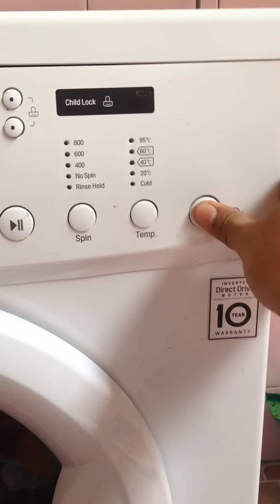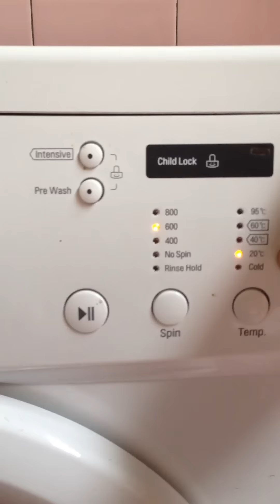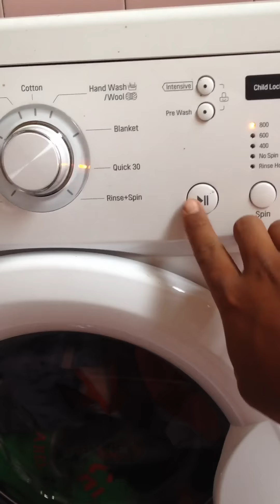Cara menggunakan mesin cuci Frontloading LG f8007nmcw / f8008nmcw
Berikut adalah cara singkat dan simple menggunakan mesin cuci frontloading lg yang benar, banyak orang masih belum paham cara mengoperasikan mesin cuci front loading lg agar lebih irit listrik, video ini menyajikan cara menggunakan mesin cuci yang baik dan benar